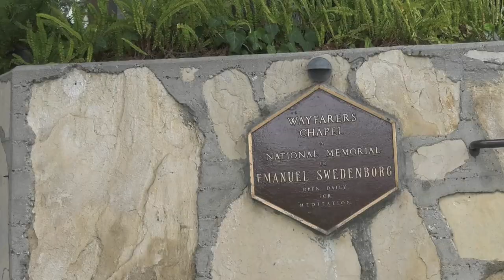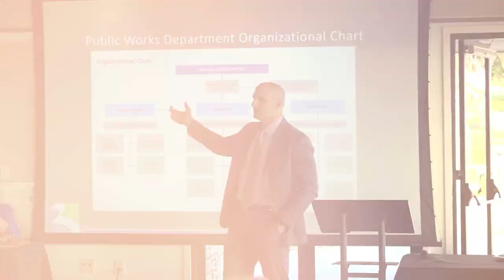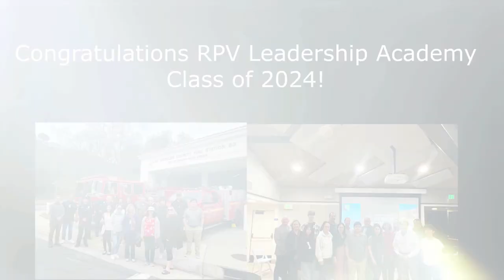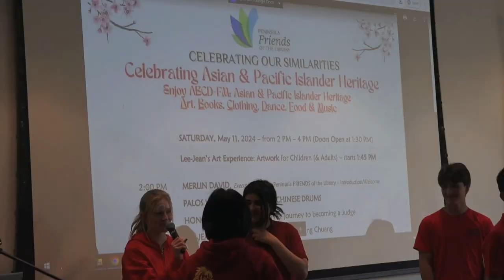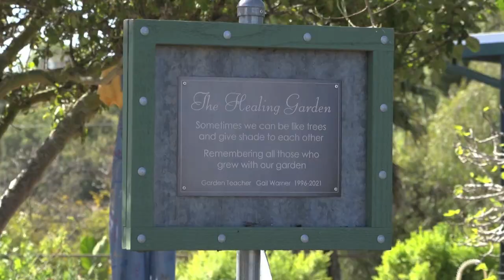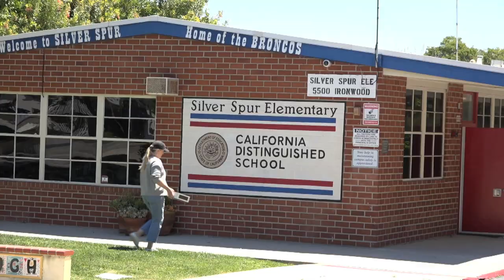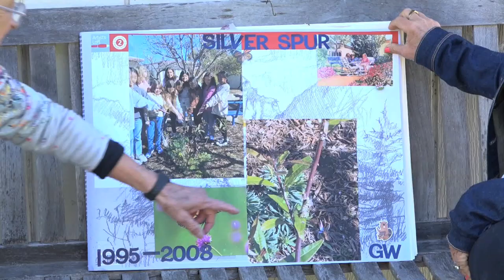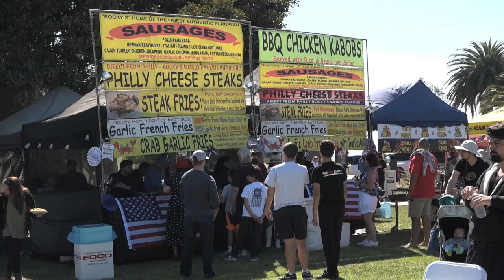Studio RPV June 2024